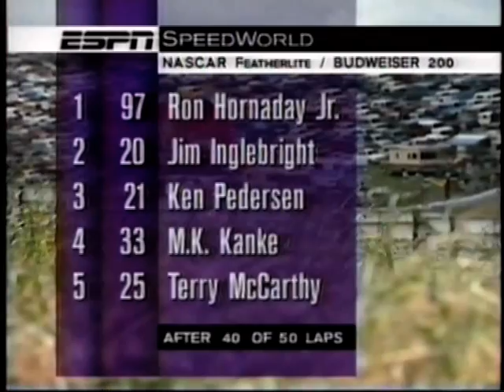1995 Budweiser 200 at Sears Point Part 5 of 7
NASCAR Featherlite Southwest Tour
Budweiser 200

Sears Point International Raceway
Sonoma, California